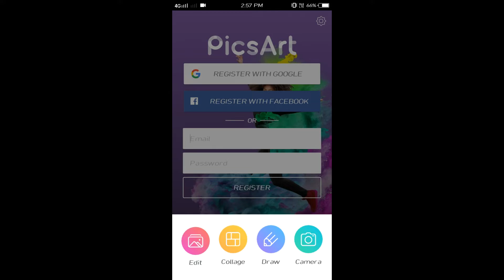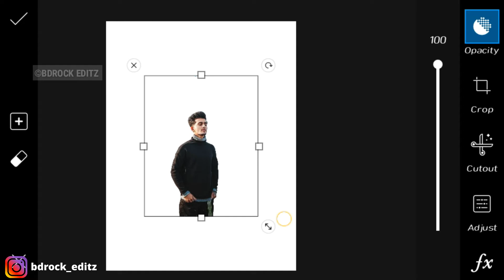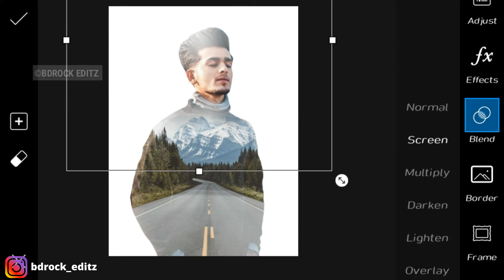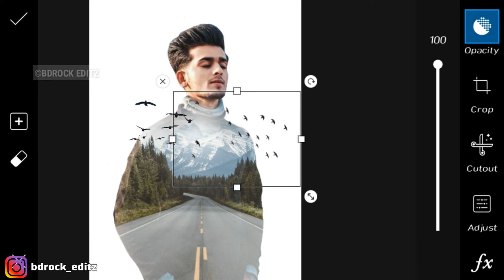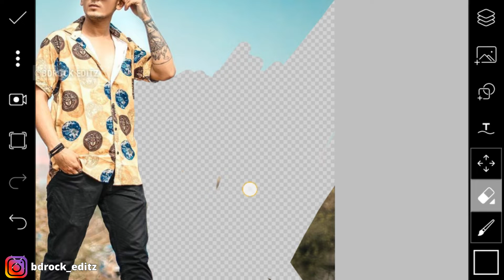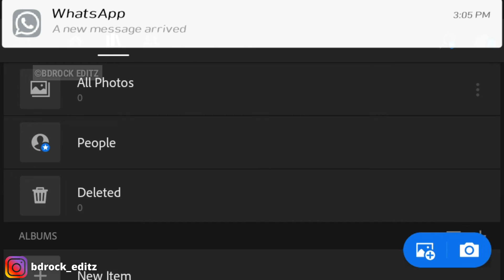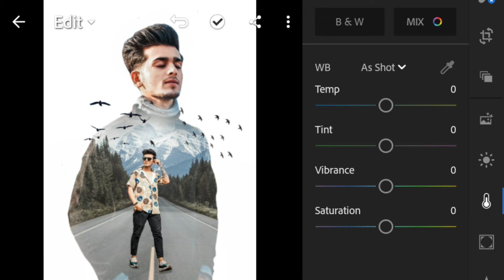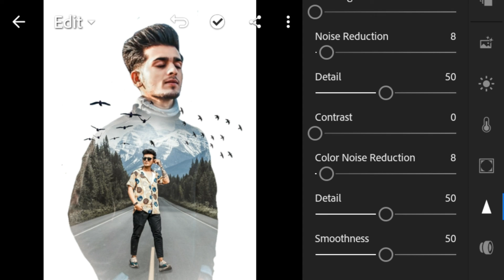PicsArt Double Exposure 🔥Photo Effect |Picsart Tutorial | Bdrock Editz